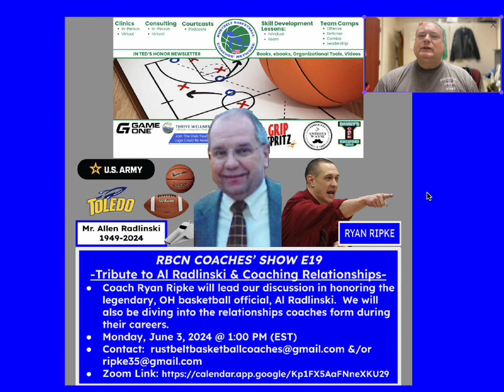RBCN Coaches' Show E19: "Honoring Al Radlinski & Coaching Relationships"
Join us!